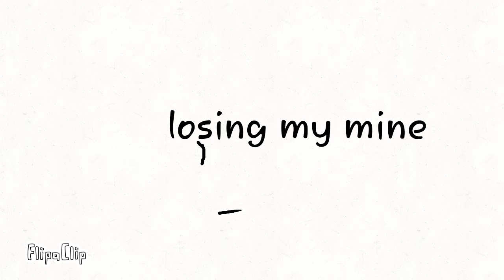Losing my mine